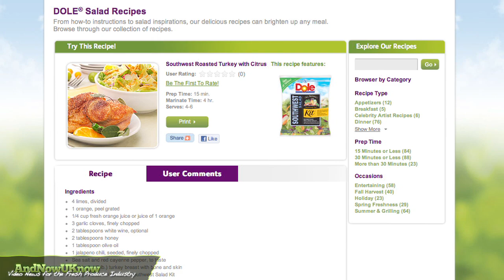AndNowUKnow: Dole, Ocean Spray and Atlas Produce - Quick Dish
Salad lovers, unite!  DOLE® has some helpful ideas for this upcoming season, starting with their delicious festive recipe innovations.  From the company's Perfect Harvest Salad with Chicken and Goat Cheese made from the Perfect Harvest Salad Blend, to the inventive Southwest Roasted Turkey with Citrus, using DOLE Salad products will ensure that consumers have fun and family-filled holidays.  The Perfect Harvest Chicken and Pear Wraps made with DOLE's All Natural Perfect Harvest™ Kit are sure to inspire seconds.  Along with its promise of delicious and festive meals, DOLE is also adding a little star flavor to the holidays with the "Dancing With Cheryl" Sweepstakes.  The contest gives three grand prize winners a dance lesson with the star.  What a better way to keep warm as the season cools off then with the opportunity to cut the rug with Cheryl Burke...then relax with a little DOLE's Easy Potato and Tomato Soup recipe.

As Thanksgiving approaches, Ocean Spray is helping to promote one of the holiday's favorite meal accompaniments: the incredible cranberry. Americans have a rich history, and the cranberry continues to play an important role within the Thanksgiving tradition. With the season approaches, Ocean Spray asks you chefs out there to consider putting a twist on your traditional cranberry concoctions. Try spicing up the national holiday by taking standard recipes and creating new palette pleasers like Ocean Spray's Ultimate Party Meatballs, Outrageous Chocolate Cranberry Fudge Cake, Oatmeal Cranberry White Chocolate Chunk Cookies and Cape Cod Cornbread Stuffing, just to name a few. Ken Romanzi, Ocean Spray's chief operating officer of North America states, "At Ocean Spray, we are proud to share in the vast and diversified history and heritage of the cranberry."

This holiday season, Atlas Produce and Distribution Inc. is treading lightly toward the new year. The company has begun shipping their delicious Californian dates on the rails using the innovative Railex platform. Shipping by train allows Atlas to maintain a smaller carbon footprint while still delivering great quantities of quality Caramel Naturel products. The company is currently shipping items including Fresh Medjool Dates, Date Coconut Rolls, and Date Almond Rolls just in time for Thanksgiving. By promoting recipes such as the Baked Medjool Dates Stuffed with Cheese, Wrapped In Prosciutto and Medjool Dates Stuffed with Cream Cheese for the often overlooked date, will help increase sales for retailers that have often been lacking in the past. Robert Dobrzanski, President of Atlas Produce states, "We are now the greenest date company in our industry. Using railroads will coordinate our green efforts in line with our retail partners."